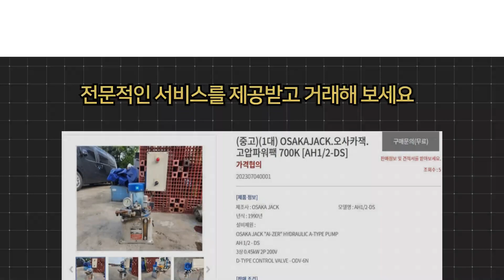OSAKAJACK 오사카잭 고압파워팩 700K AH1 2 DS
중고기계 시세를 조회하고 견적을 제공받아
중고기계를 최고가에 판매해 보세요.
고압파워팩 입니다.

제조사 : OSAKA JACK
모델명 : AH1/2-DS
년식 : 1990년

OSAKA JACK "AI-ZER" HYDRAULIC A-TYPE PUMP
AH 1/2 - DS
3상 0.45kW 2P 200V
D-TYPE CONTROL VALVE - ODV-6N